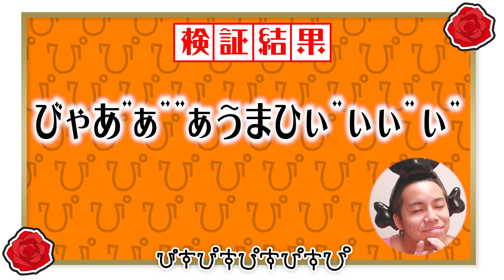【検証】マスオさんのモノマネ｢えぇ！？｣以外言う人､マジで0人説｡【斉藤さん】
サザエさん / 宇野ゆう子

〒107-6228
つるつるTV　宛

ぴすぴすぴすぴすぴ👴🏻📺